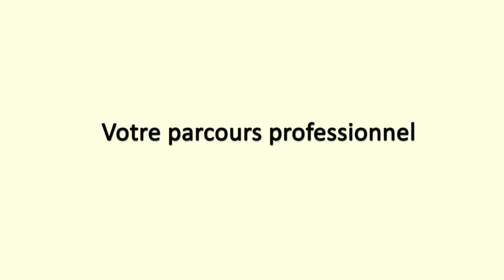Médiateur en environnement, naturaliste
Extrait des Rencontres professionnelles : métiers de l’environnement et du développement durable du 28 janvier 2020 à l’Université Bordeaux Montaigne.